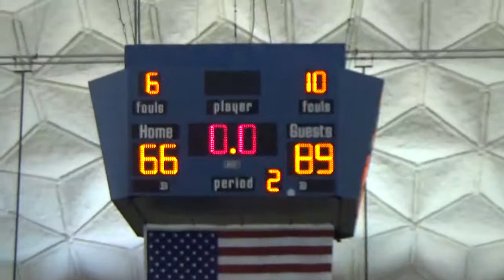Community College of Beaver County vs PGCC 11192016